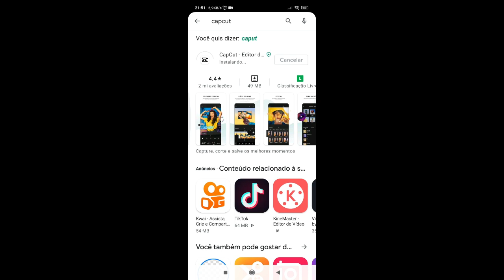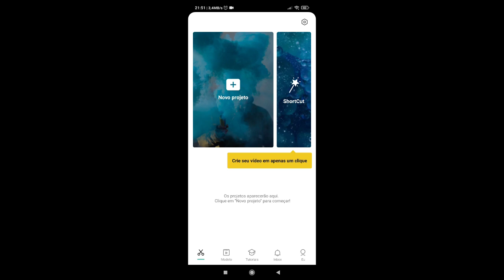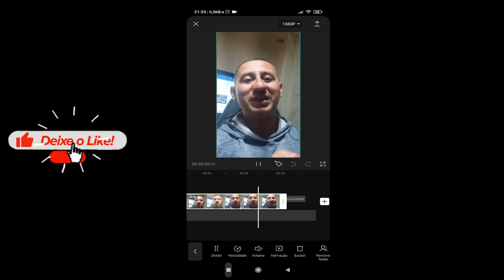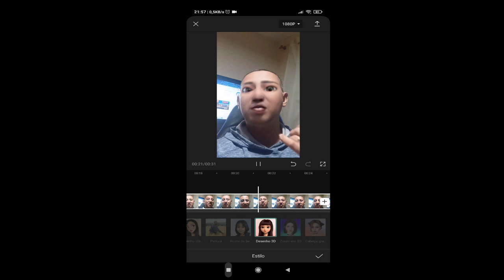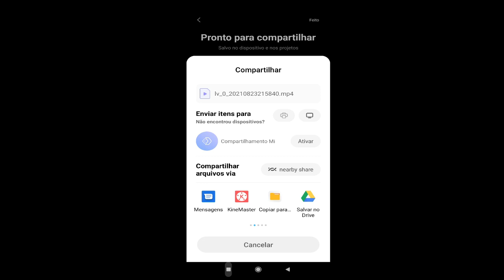✨Como Criar Efeito Desenho Da Disney do Tik Tok no CAPCUT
📍Neste vídeo efeito Disney, Como Criar Efeito Desenho Da Disney do Tik Tok no CAPCUT, assista já e crie o seu .

Gostou do vídeo, agora você pode continuar nos apoiando seguindo os passos abaixo:

📌2ºDeixando seu like 😊 🎬 QUE DEMAIS❗

📷  Favorite☻

00:00 Início
01:08 No aplicativo
02:39 Uma Dica
04:04 Resultado final
05:02 Para salvar e configurar

💬 Comentário Bacana no vídeo Vale um 💓  Muito Especial❗

📒Ebook Grátis do canal para todos, Inscritos/amigos(a) e visitantes com dicas para youtubers iniciantes totalmente de graça em formato pdf ❗boas edições✨

➡ Só depende do comentário no vídeo(será analisada)

   💫👇Assista também pode ajudar❗👇💫

✨🙏 BOAS EDIÇÕES ✨🙏